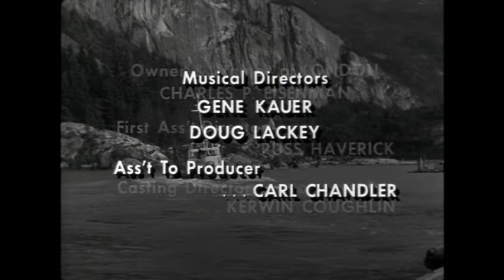The Littlest Hobo (1963 TV series; episode 4)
The original TV series, most of whose episodes were filmed in the Vancouver, B.C., area between 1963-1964, using local studio facilities and production staff. This episode, titled Come Next Fall Season, makes good use of exteriors around the Squamish area. Starring in this episode are Richard Rust, Ina Victor, and of course London, the roving German shepherd. Sixty episodes were lensed before the series was mired in a lawsuit.